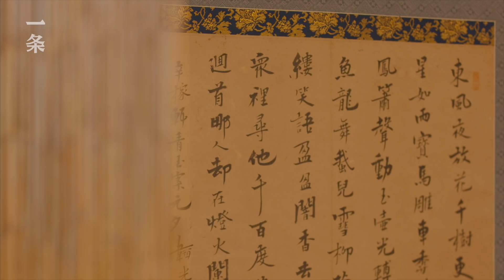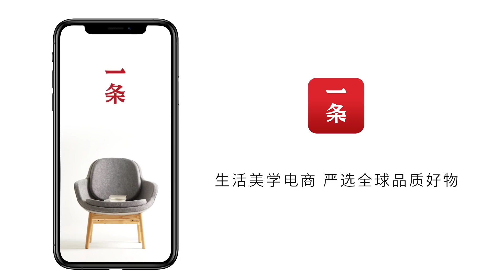設計師睿衍為父親打造的家 He Builds a House for His Father in Hometown with Everything inside Worth a Lot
睿衍是一名70後。去年，年近70的父親提出要回鄉養老，不忍心讓父親再住30年前的破屋，他花了300萬，在常州鄉下的宅基地上，重建了兩層半的小別墅。房子看上去半新不舊，裡面用的東西卻很考究，裝修費用一次次超標，最後竟然是預算的3倍。